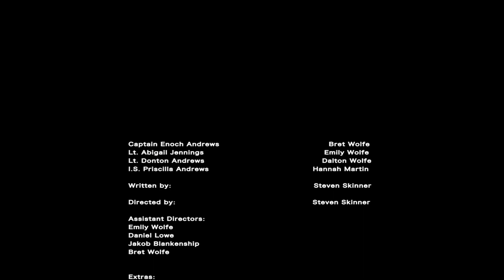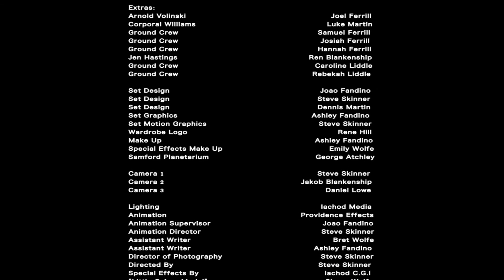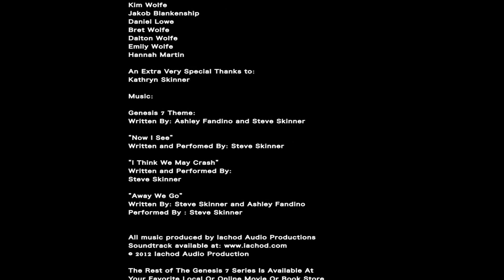Genesis 7 Series | Episode 10 | Blue Neptune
Priscilla struggles to grasp the truth of God’s love and the beauty of Blue Neptune as the Genesis 7 crew sets a record for the farthest space mission and a trajectory for the planet’s largest moon, Triton. As the daring Donton drills into the frozen wasteland for a sample of the unstable surface, a sudden fissure sends the LG7 careening into a snowbank. Enoch space walks a cable to the lander for yet another rescue, the series of which Donton likens to “a never-ending game of cosmic dodgeball.”